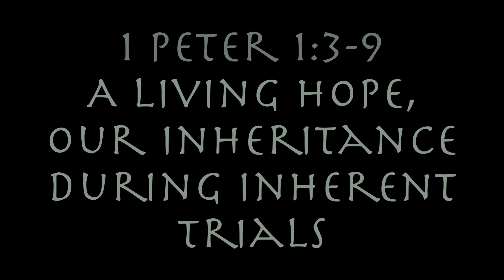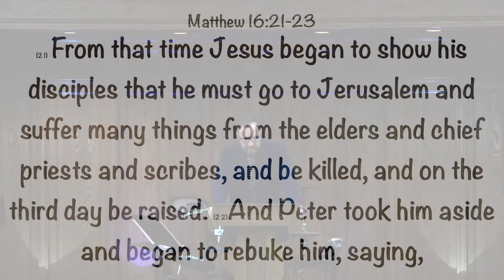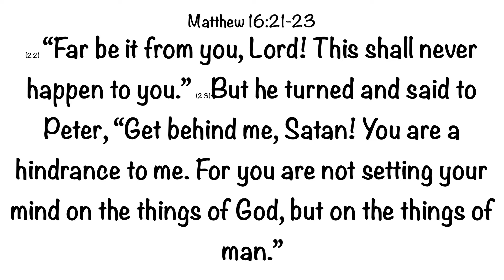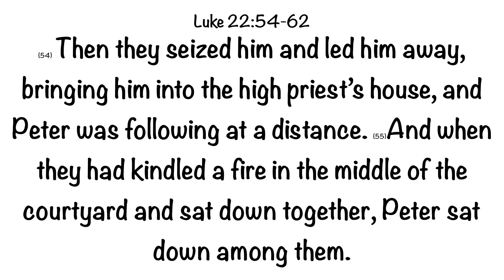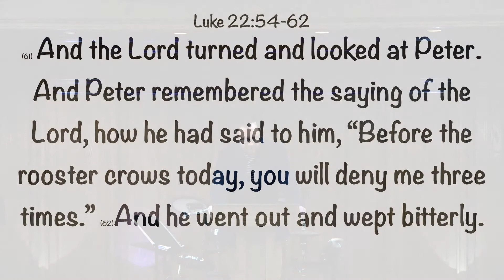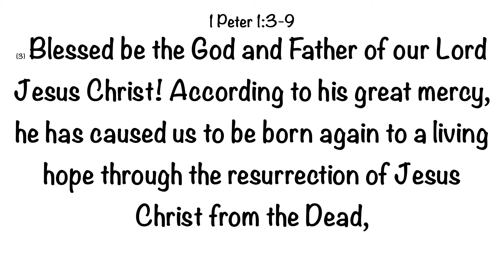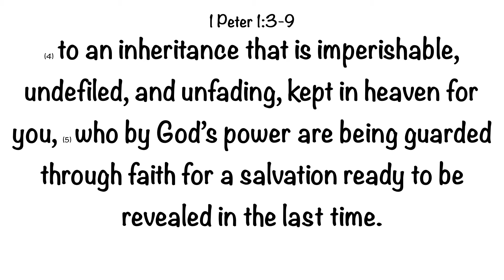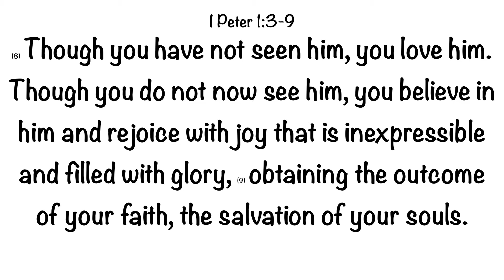1 Peter Series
This week, Pastor Rob looks at 1 Peter 1:3-9 and helps us to understand the difference between joy and happiness when it comes to suffering. He also answers the question: “What is our living hope?"